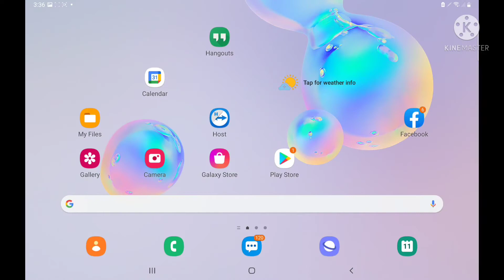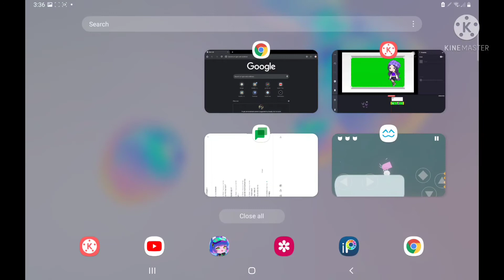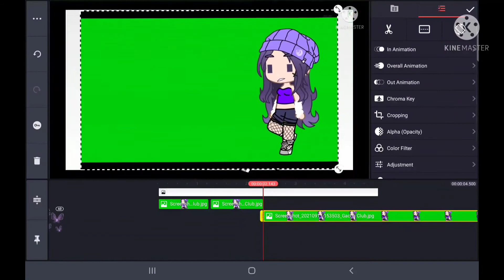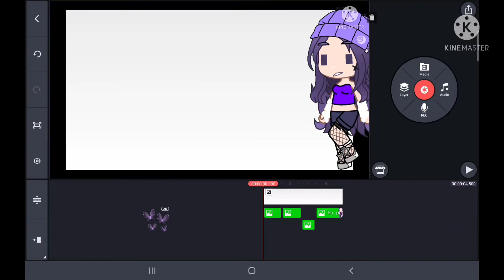How to move your character in Kinemaster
why do you need help xD

songs:
Lo- Fight: Whitty Mod FNF
Ugh: FNF Tankman